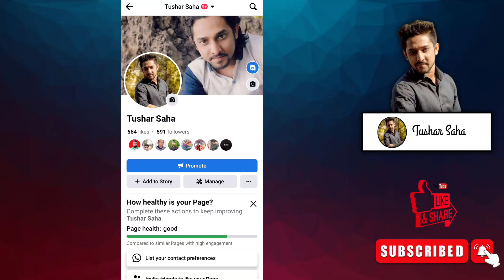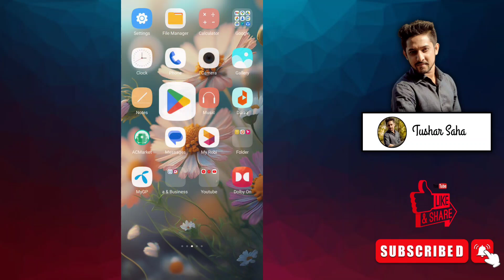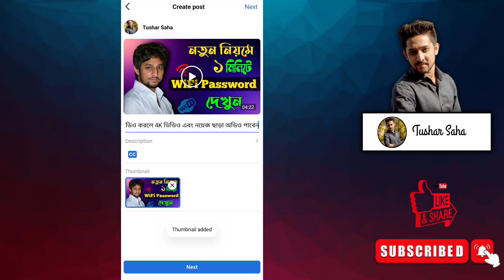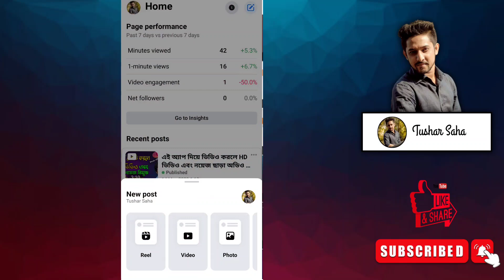How to Upload Video On Facebook Page and Earn Money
facebook ads
facebook app
facebook meta
facebook marketing
facebook marketing place
facebook video
facebook marketing strategy
facebook video profile
how to upload video on facebook page without copyright
how to upload video on facebook page creator studio
how to upload video on facebook page on pc
how to upload video on facebook page in laptop
how to upload video on facebook page with thumbnail
how to upload video on facebook page to go viral
how to upload video on facebook page properly
how to upload video on facebook page new update
how to upload a video on facebook page 2023
how to upload a full video on facebook page
youtube video upload on facebook page
how to post a video on facebook page
how to upload a video on facebook business page
how to post hd video on facebook page